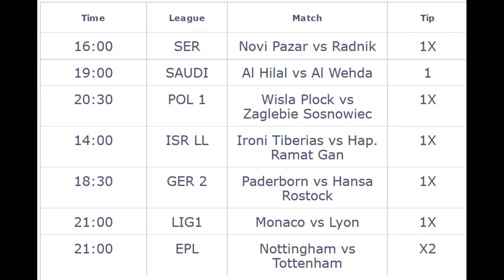Jeral Betting and Football Prediction Tips 15 December 2023